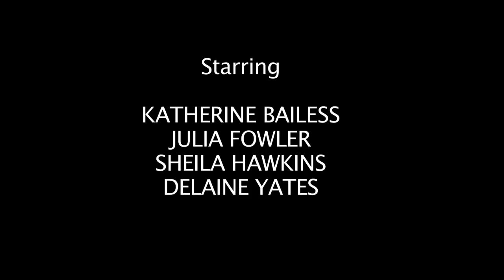Sh%t Southern Women Say, Episode 8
Written & Directed by: South Carolina native, Julia Fowler
Cast:
Mississippi native, Katherine Bailess
South Carolina native, Julia Fowler
South Carolina native, Sheila Hawkins
Louisiana native, Delaine Yates
Kentucky native, Laura Bell Bundy